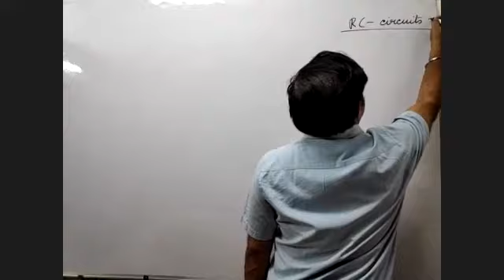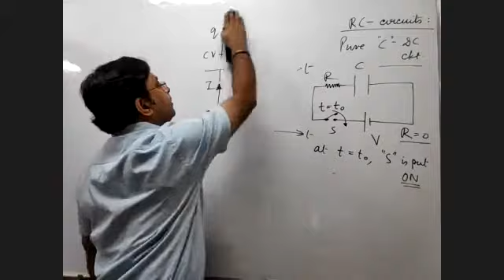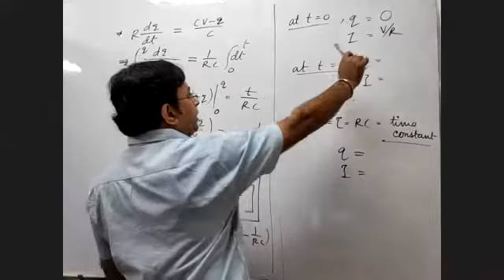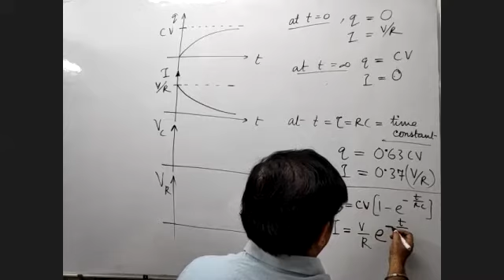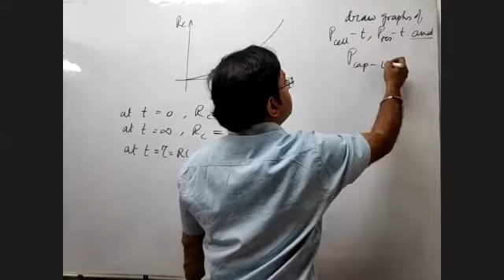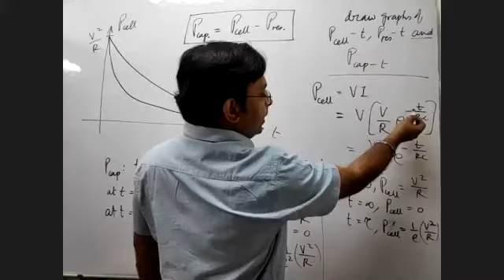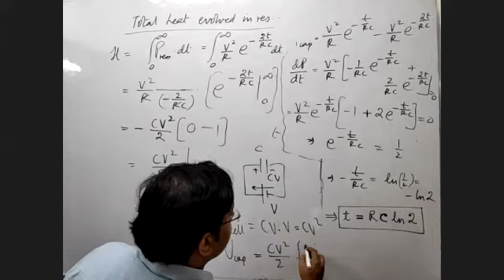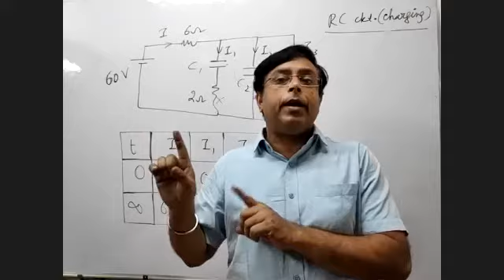06/05/21 12th Physics : Electricity : R-C Circuit : Charging Circuit